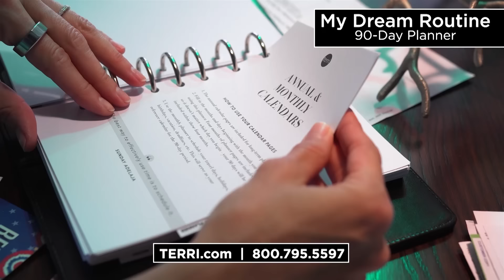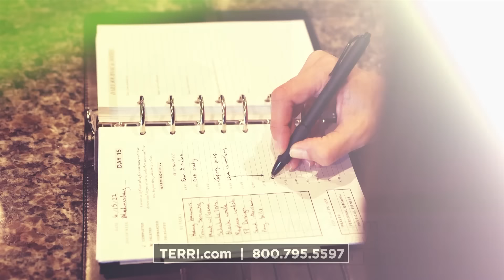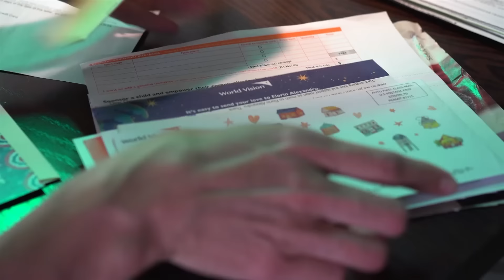THE HABITS That Will Help Get Your Life Organized | Use The Days of Your Life to Live Your Dreams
🕰️ "Like Sands Through The Hourglass, so are the Days of Our Lives." 🕰️
This week, join Terri Savelle Foy, your cheerleader of dreams, as she shares deep insights on transforming your life through powerful habits. Terri recounts her personal journey, from facing shame and despair to rediscovering purpose and fulfillment. Learn how she overcame challenges, including a tumultuous marriage, and how changing her habits led to a life of impact.

In this video, Terri unveils the five transformative habits that turned her life around and propelled her toward success. From the importance of planning to the power of positive declarations, Terri shares practical tips to help you organize your life and pursue your dreams. Discover the significance of gratitude, the impact of early rising, and the role of faith in creating a life filled with purpose.

Terri also introduces her powerful "My Dream Routine Planner," designed to help you set clear goals, develop daily habits, and stay focused on your journey to success. Uncover the secrets to living intentionally, maximizing your potential, and creating a life of fulfillment. Are you ready to transform your life?

🌟 Remember, it's about time to get organized, set your goals, and declare your dreams. Your future begins with the habits you cultivate today. Let Terri be your guide on this transformative journey.